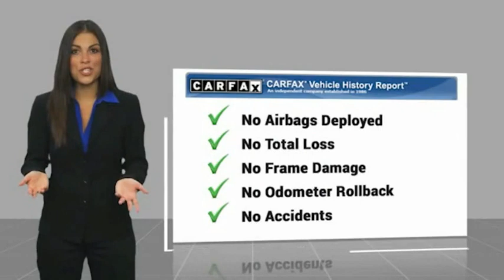2021 Ford Mustang Live XP156820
2021 Ford Mustang GT